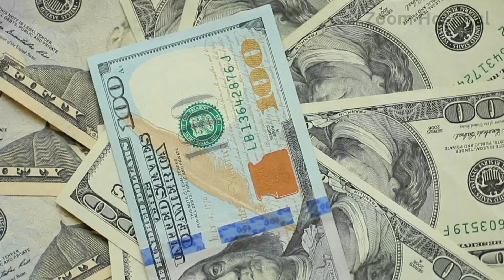HIV cure research: Closer than ever.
For over 40 years, we've been searching for a cure for HIV. Now, scientists believe a cure is within reach. In this video, we explore recent breakthroughs and innovative approaches that provide hope for millions worldwide.

From extraordinary cases of HIV-free individuals after high-risk stem cell transplants to promising research on functional cures and broadly neutralizing antibodies, the journey toward an HIV cure is more exciting than ever.

Discover how therapeutic vaccines, immune-boosting strategies, and cutting-edge clinical trials are shaping the future. Together, we’re getting closer to a world without HIV.